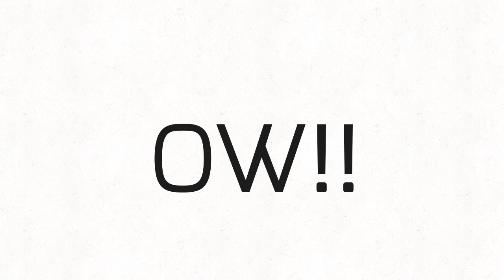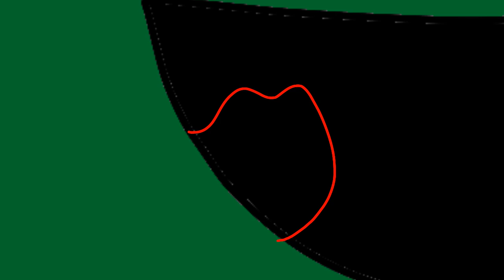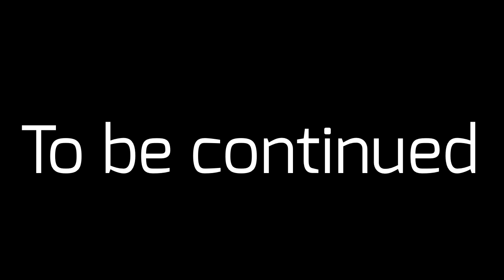Backstory of my main ocs|Part 1|Remake